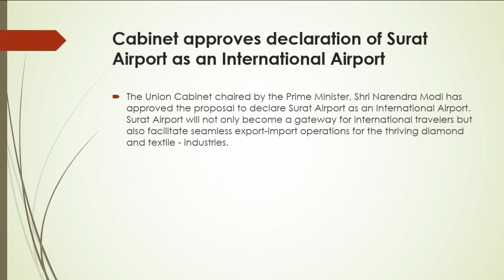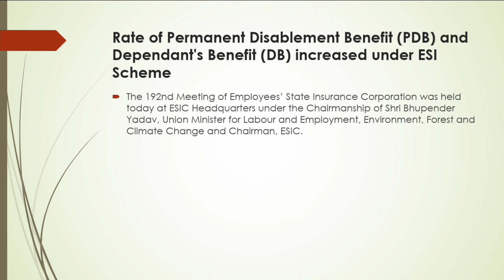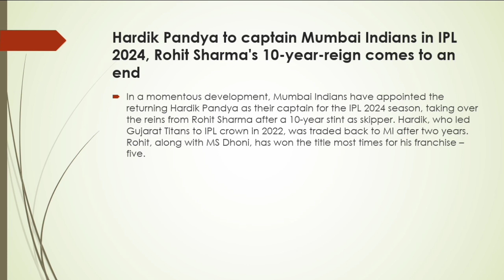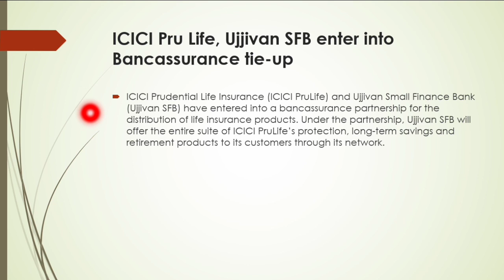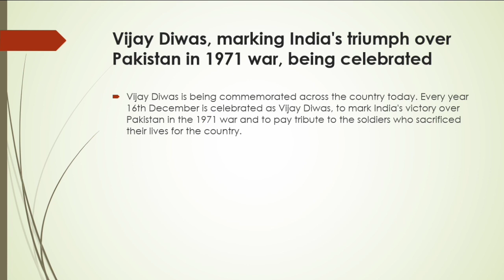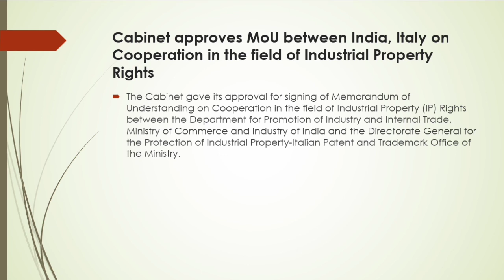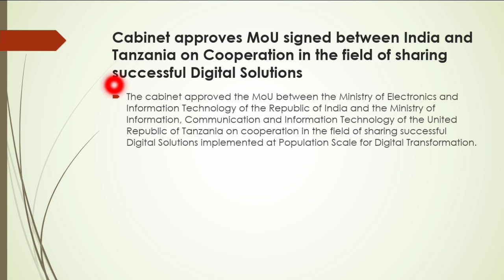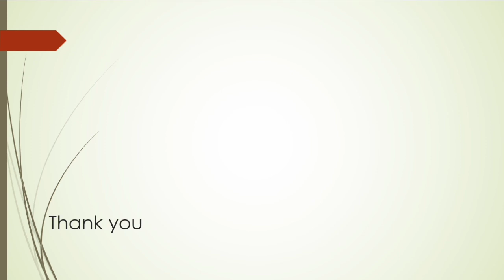Daily Current Affairs (17 December 2023) in Malayalam